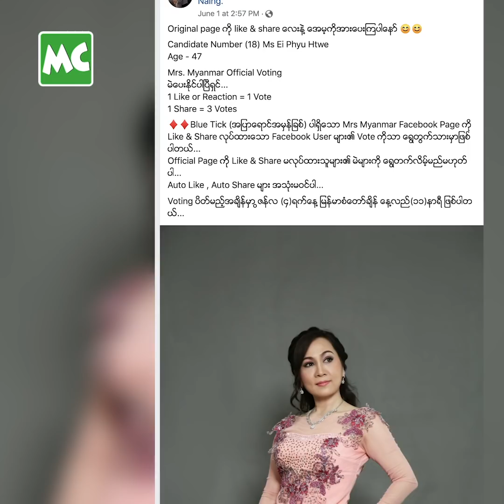Mrs. Myanmar 2019 ပြိုင်ပွဲဝင် မေသန်းနု ရဲ့ ညီမ၊ အိဖြူထွေး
"Mrs. Myanmar" အိမ်ထောင်သည် အလှမယ်ပြိုင်ပွဲမှာ ဝင်ရောက်ယှဉ်ပြိုင်နေတဲ့ သရုပ်ဆောင် မေသန်းနု ရဲ့ ညီအစ်မ အရင်း အလှမယ် အိဖြူထွေး နှင့် ခဏတာ။

@Myanmar Celebrity TV Update: Ei Phyu Htwe, Sister of May Than Nu, to compete in Mrs. Myanmar Beauty Contest